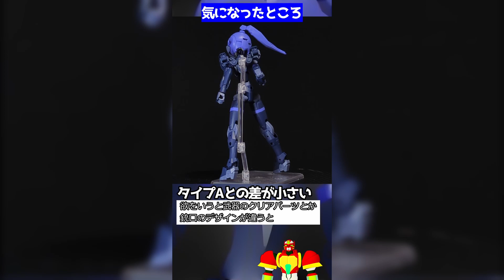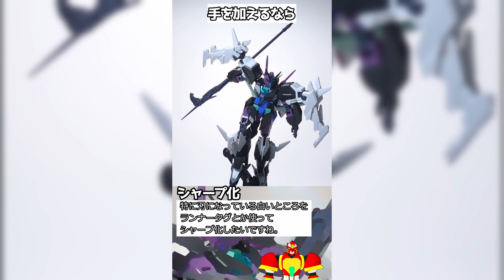2023年プレモデルshortレビュー動画まとめ【総集編】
■紹介したプラモデル■
いっぱい

■使用工具■
D-25 Premium薄刃ニッパー

♪BGM♪
魔王魂
DOVA-SYNDROME
甘茶の音楽工房/Music Atelier Amacha
MusMus
BGMer